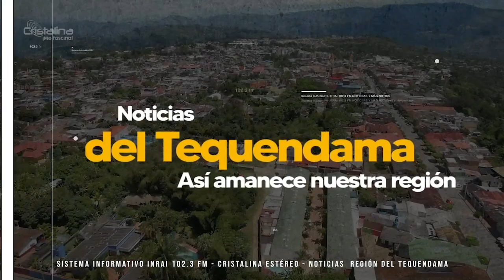¡Todos a sampedrear en el municipio de Apulo Cunidnamarca!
AlAire| En Cristalina Estéreo, la alcaldesa de Apulo Cundinamarca, Maribel Rocío Hernández, quien invita a turistas y residentes a celebrar el San Pedro en el municipio, el cual, tiene diferentes actividades culturales desde el 30 de junio hasta el 2 de julio.